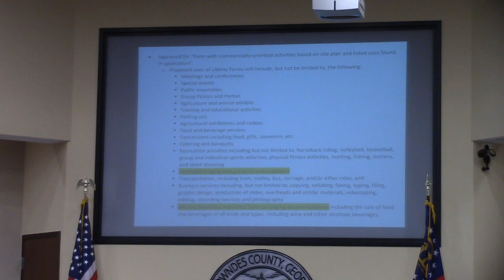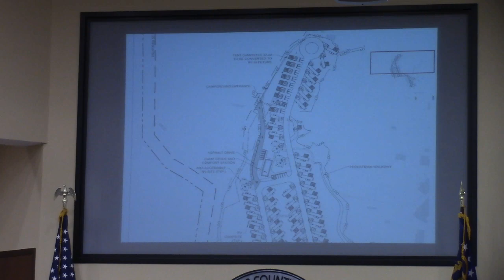5c. REZ-2023-06 Wild Adventures, 3766 Old Clyattville Rd, P-D amendment @ LCC Regular 2023-05-09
5c. REZ-2023-06 Herschend Family Entertainment dba Wild Adventures, 3766 Old Clyattville Road, P-D to P-D/amended, ~170 acres, County Utilities